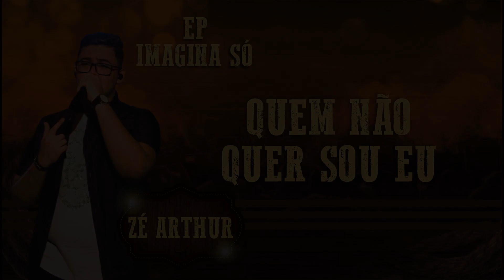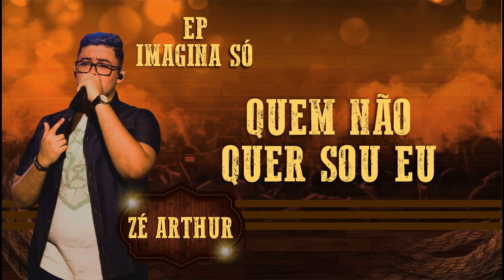QUEM NÃO QUER SOU EU (ZÉ ARTHUR)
Letra:
Tentei achar motivos para essa traição
Quebrei a cabeça para achar uma explicação
Você me pediu desculpas e tenho que aceitar?

Mas perdoar você vai me maltratar
Te deu amor, carinho e olha que ganhei
Você não deu valor, até chifre eu levei

Não vem pedir desculpas que agora não dá mais
Vai ficar com ele e não volta mais atrás

Refrão (2X)
Quem não que sou eu
Cansei de desrespeito
Não vou ficar com isso no peito
Não sou perfeito, mas mereço algo melhor

Não implora não que é pior

Composição: Zé Arthur